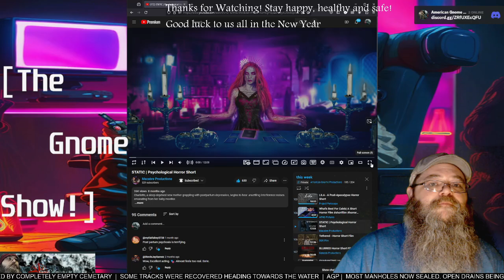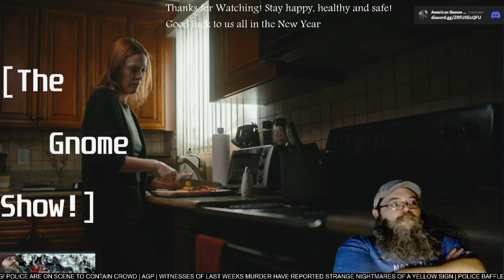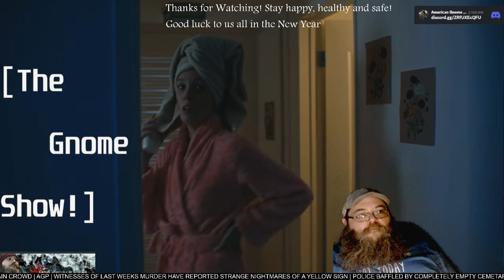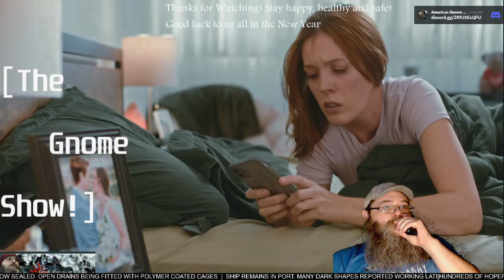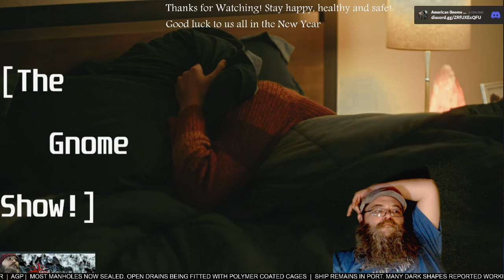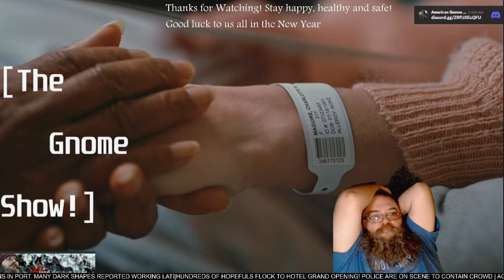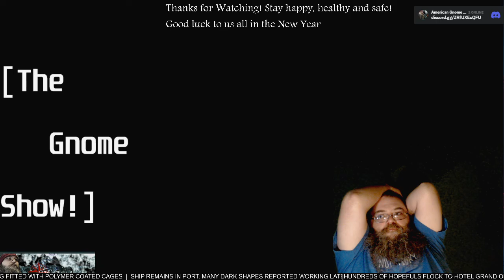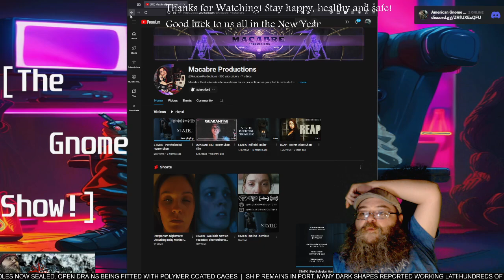AGP Watches! - "Static" short film - First time Watching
see more @Macabre-Productions